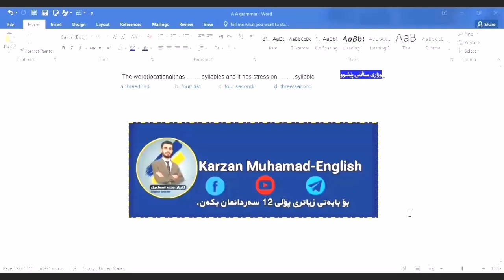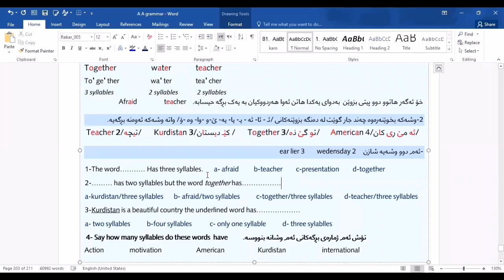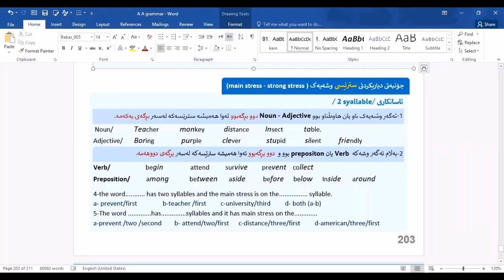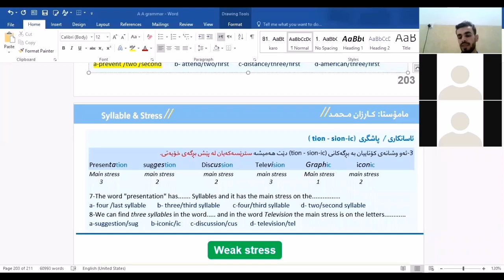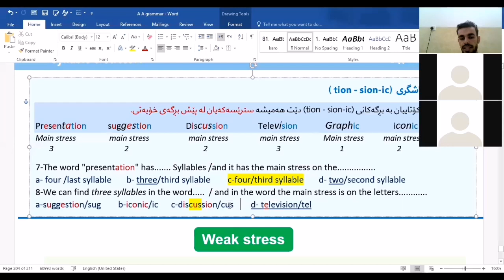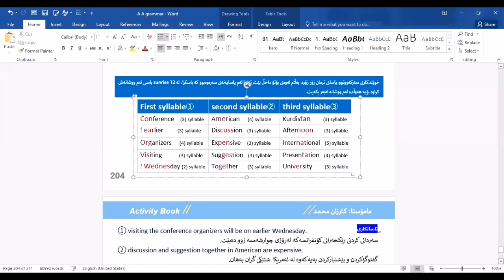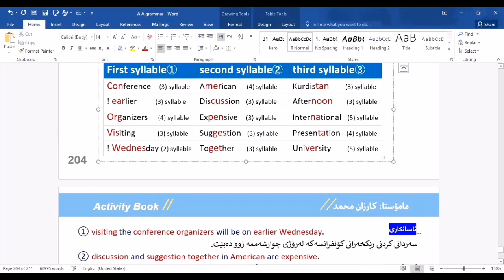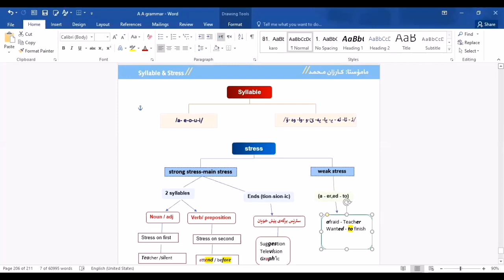/Mamosta Karzan Muhamad /Syllable & stress بە کۆد و هێڵکاری لێیان تێبگە، سترێس و سیلبڵ/Poli 12